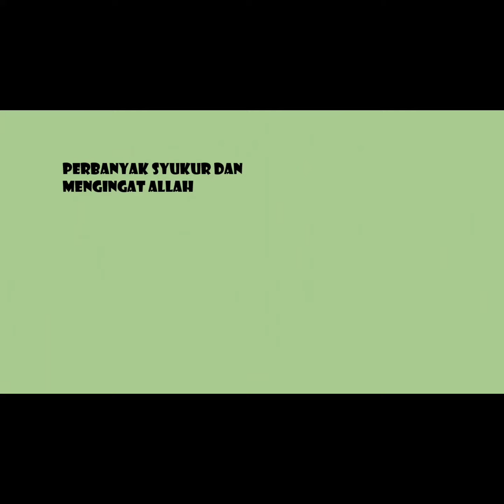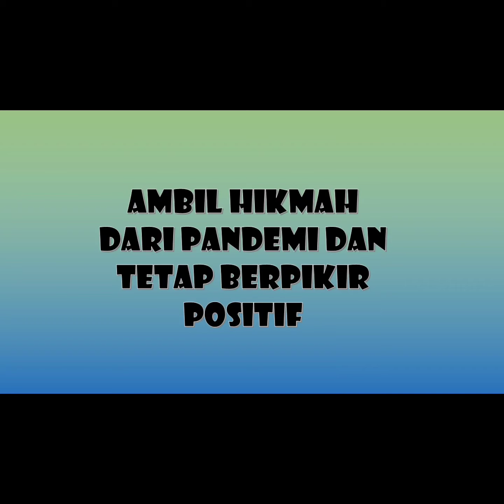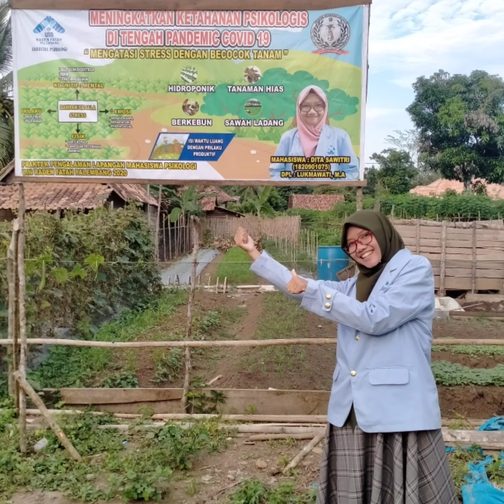Kegiatan PPL: Dita Sawitri